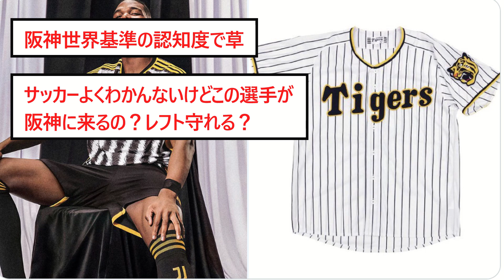ユベントスの新ユニフォームがどう見ても、阪神だと話題にww【Twitterまとめ】